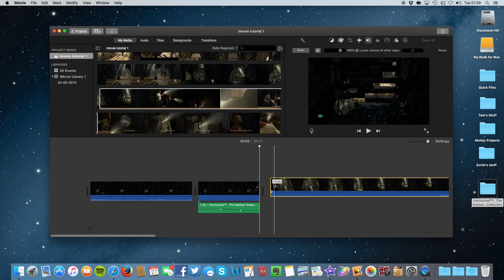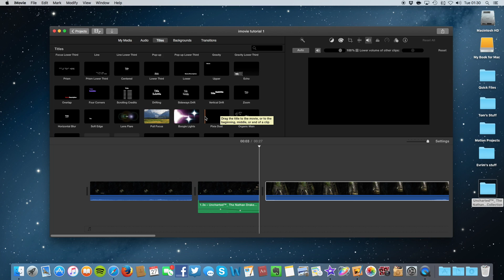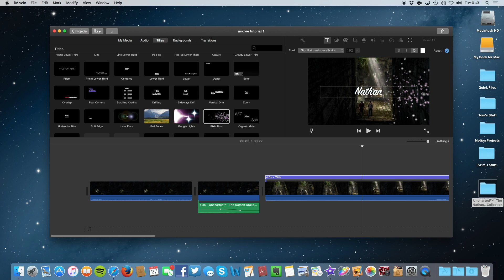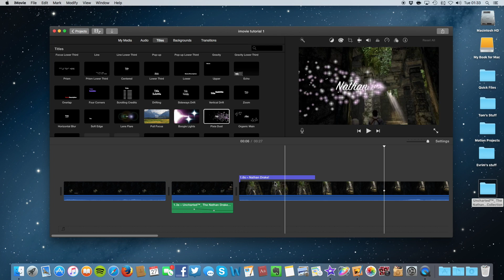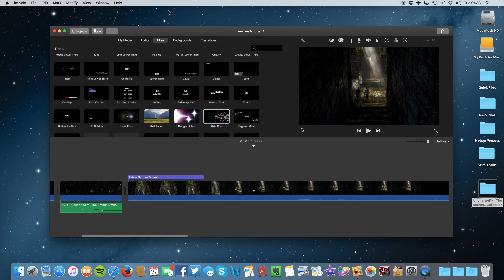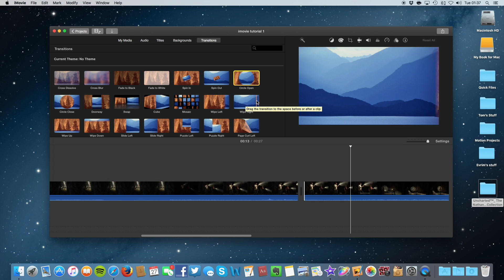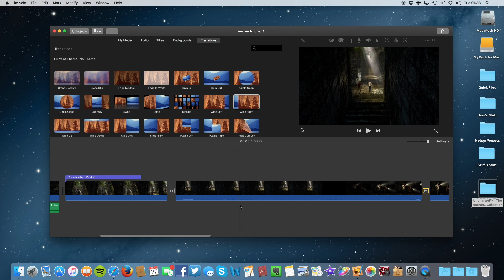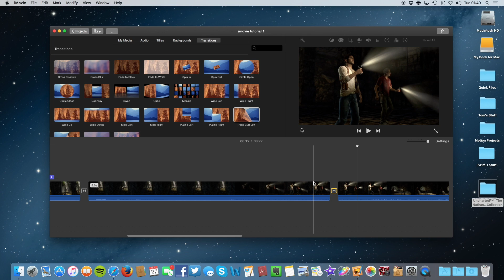iMovie Tutorial: A Few Basics Part 2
Learn to edit; trim & extend footage & audio. Discover iMovie's catalogue of SFX, backdrops & so much more, right here on Wheelie Goood! Do you have a question, or a topic you want me to cover? :)